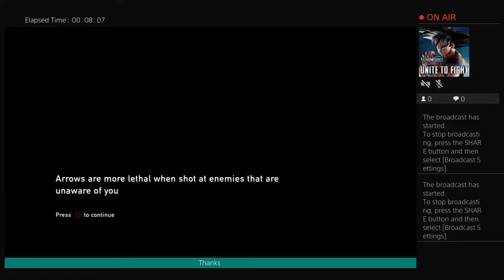The Last Of Us Remastered - Chapter 3: Bill's Town - Stage 02 : Safehouse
Gamer Stream on The Last Of Us Remastered PS4 walkthrough of Safehouse stage as part of Bill's Town chapter.

Here the list of chapter you can quickly jump into.

Chapter 1 : The Prologue and the Quarantine Zone
01: Prologue
02: 20 Years Later
03: Beyond the Wall
04: The Slum
05: The Cargo
Chapter 2 : The Outskirts
01: Outside
02: Downtown
Chapter 3 : Bill's Town
02: Safehouse [Current Video]
Chapter 4 : Pittsburgh
Chapter 5 : The Suburbs
Chapter 6 : Tommy's Dam
Chapter 7 : The University
01: Go Big Horns!
02: Science Building
Chapter 8 : Lakeside Resort
01: The Hunt
02: Cabin Resort
Chapter 9 : Bus Depot
01: Highway Exit
02: Underground Tunnel
Chapter 10 : The Firefly Lab and Jackson
01: The Hospital
02: Epilogue